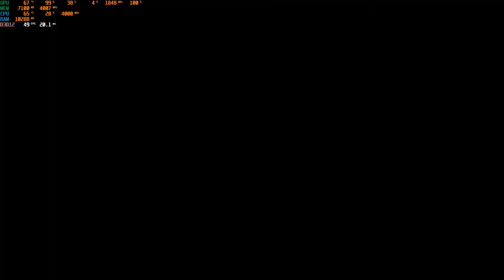Horizon Zero Dawn Complete Edition Gameplay Walkthrough part -18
Experience Aloy of Nora’s entire legendary quest to unravel the mysteries of a world ruled by deadly Machines.

Horizon Zero Dawn™ is a multi-award-winning action role-playing game – and this Complete Edition includes the huge expansion of The Frozen Wilds, featuring new lands, skills, weapons, and Machines